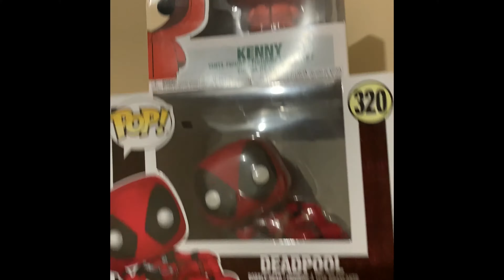Mini vlog it starts with this